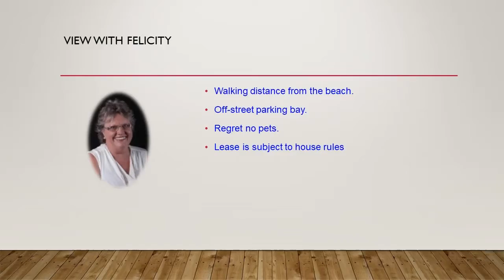Quaint Apartment in Miller Street Gordons Bay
This quaint little apartment has a small lounge area, 2 sleeping areas, a kitchen and a bathroom. Walking distance from the beach. Off-street parking bay. Ideal for a couple or single person. Regret no pets.

Lease is subject to house rules